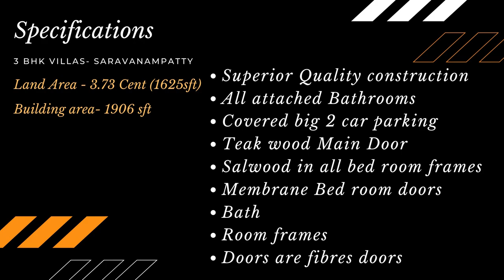3 73 சென்ட்டில் 1625sqftல் அழகான 3BHK வீடு Luxury Duplex Villa Amazing 3BHK House in Coimbatore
3.73 சென்ட்டில் 1625sqftல் அழகான 3BHK வீடு | Luxury Duplex Villa | Amazing 3BHK House in Coimbatore

Framed structure with Chettinad Cement and Vizag steels, finolex Electrical wires and  Anchor Brand  Switches, finolex UPVC and PVC pipes,3phase electrical service, Jaquar brands bath fittings, 1200x600 glossy vitrified tiles in all room flooring , 1200x600, 600x600  Glazed tiles in all toilets.

For Channel Advertisement: 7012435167 / 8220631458
Our 3 BHK Villas:

Land Area - 3.73 Cent (1625sft)
Building area- 1906 sft

Superior Quality construction, All attached Bathrooms,  covered big 2 car parking, Teak wood Main Door, salwood  in all bed room frames, membrane Bed room doors, Bath room frames , doors are fibres doors.

Ground floor

Portico - 27'0"x11'0"
Hall- 16'0"x16'0"
bedroom - 16'0"x10'0"
Bathroom - 5'0"x5'0"
Kitchen& dining- 16'0"x10'0"
Outer Toilet - 5'0"x3'0"

First Floor

Passage-28'0"x4'0"
Master bedroom - 16'0"x10'0"
Toilet - 5'0"x5'0"
Kids bedroom -11'x10'
Toilet - 5'0"x5'0"
Balcony- 27'0"x11'0"

 Glass- saint gobain
 Main door & frame , stairs handrail- Teakwood
 Switches- Anchor modular
 False ceiling- Gypsum board with putty finished
 Wires and cables- Finolex
 Plywood- Century brand
 UPVC windows- Artica brand
 Bath and kitchen fittings- Jaguar brand
 Pvc & UPVC pipes- Finolex brand
 Bedroom doors- Antique membrane doors
 Granite- Staircase area, Kitchen top and Maindoor steps and first floor borders
 Chimney setup High roof top with chandelier and spot lights provided in all over the buildings
 Roof heights- 10'0"
 Water tank- 7000 litres
 Septic tank- 7000 litres
 Soak pit – 4’ dia , 10’ depth
 Sintex tank 3 layer- 1000litres
 Grand looking elevation with wooden pattern tiles  and lights with texture
 Wardrobe with attached dressing table
 Bore water
 Outer toilet
 Sufficient space around buildings
 Gates- 16'0"x 4'0" laser cut designed gate with double car parking facility
 Outer garden on car parking area
 Antique brass locks for main door and for bedroom doors